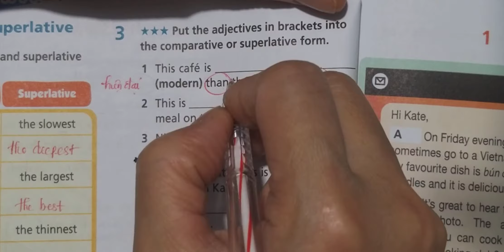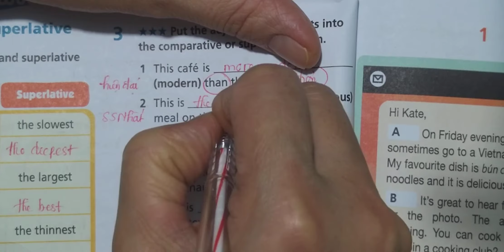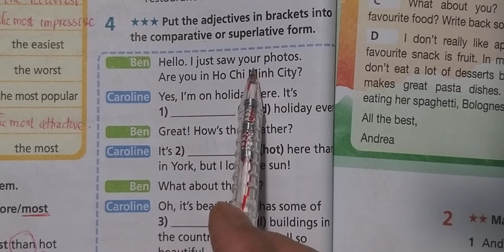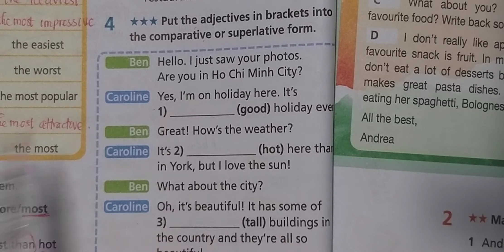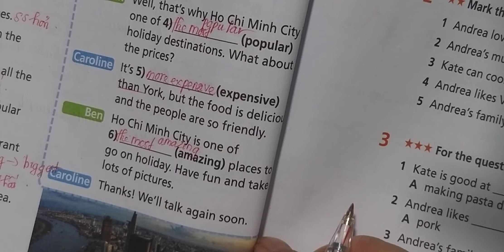Giải Sách Bài Tập Tiếng Anh 6 Right on Unit 3E Bài 3,4 Trang 32